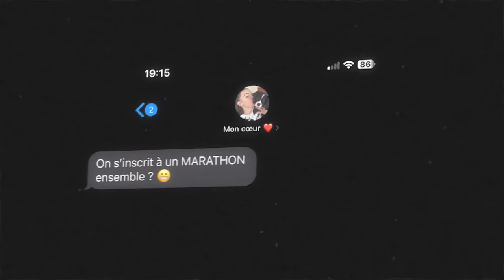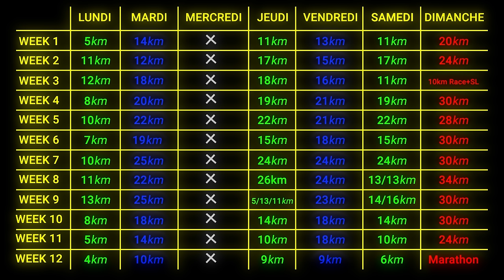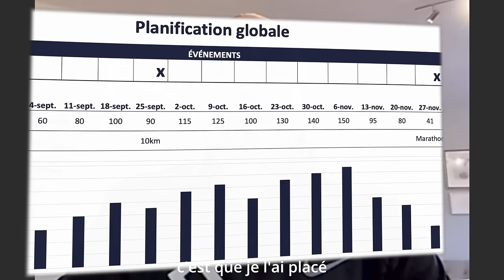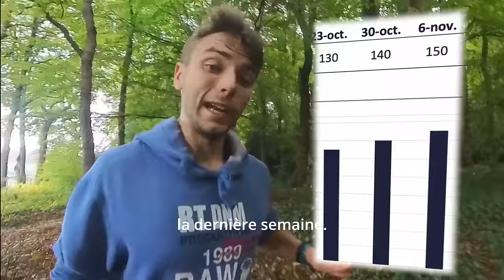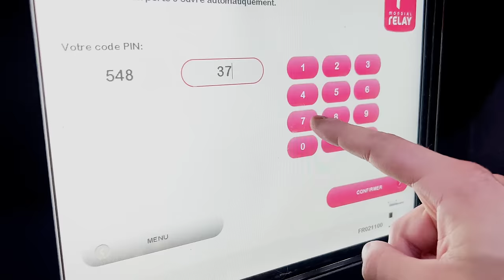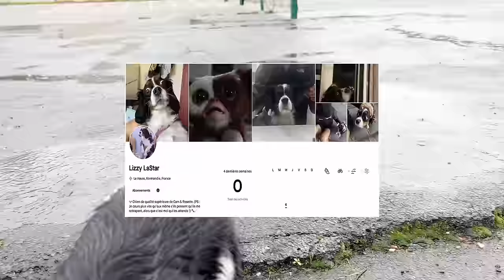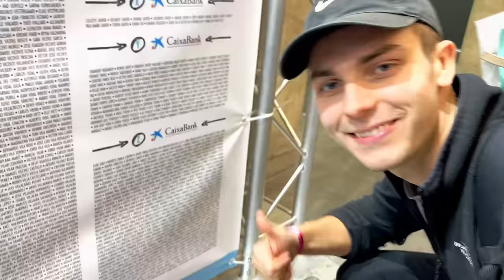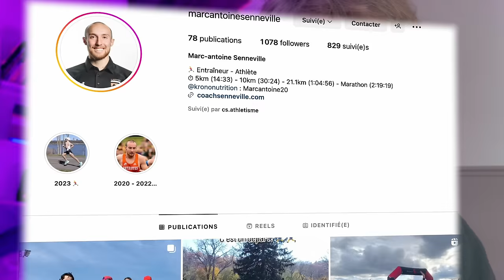Courir le marathon en moins de 3h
Comment je suis passé de débutant à SUB 3H en 2 ans au MARATHON ? Comment s’entraîner pour un marathon ? Comment préparer un marathon ? Comment réussir son marathon en moins de 3 heures ?
Découvrez toutes les reponses dans cette vidéo dédiée à mon marathon en moins de 3 h (SUB3H).

Je ne vais pas vous proposer un simple plan d'entraînement, mais vous plonger au cœur de ma préparation pour ce marathon d'exception. Chaque coureur a son histoire, ses échecs, ses défis et ses leçons apprises. Je partage avec vous mon parcours, de mes débuts modestes à l'atteinte de cet objectif incroyable, en passant par mes marathons précédents où j'ai abaissé mes temps, notamment lors du Marathon de Paris en moins de 3h15.
En seulement 2 ans de course à pied, j'ai réalisé une progression sympathique : J'ai franchi la barre des 4 heures sur  le marathon de l'Ironman enfin 3H45, puis celle des 3h30, enfin 3H15 au Marathon de Paris, pour finalement raconter ici ma préparation pour le Marathon de Valencia en moins de 3 heures (SUB3).
Dans cette vidéo, je vous guide à travers les étapes cruciales de la préparation, de l'entraînement et de la mentalité nécessaire pour atteindre cet objectif ambitieux. Suivez mon expérience personnelle pour optimiser votre propre entraînement et réaliser vos objectifs marathon. Chaque détail compte dans la course vers la performance. C'est le moment de franchir vos propres limites et de repousser les barrières du possible, et vos propres limites. Enjoy !

Mes équipements :
Ma Caméras 360 🎥
Ma Perche Magique 🦯
Mes Micros Wireless 🎤
Mon Micro 🎙️

CHAPITRES:
0:00 - Introduction
1:40 - Philosophie d'entraînement Marc-Antoine
3:15 - Planification entraînement
4:57 - Préparation générale
5:07 - Préparation spécifique
6:38 - Baisse de performance
10:41 - Assimilation phase spécifique
11:32 - Bloc 1 phase spécifique
12:32 - Bloc 2 phase spécifique
13:42 - Nutrition et sommeil phase spécifique
15:38 - Bloc 3 phase spécifique
16:00 - Utilisation rouleau de massage
16:40 - Gérer les imprévus
18:44 - Témoignage de Rose
22:13 - Techniques d'affûtage
22:48 - Compétition natation
25:17 - Préparation marathon
27:24 - Expériences de voyage
28:59 - Analyse des résultats
31:31 - Remerciements finaux
31:50 - Remerciement coach
32:07 - Contacter le coach